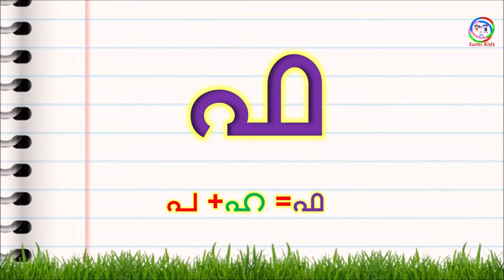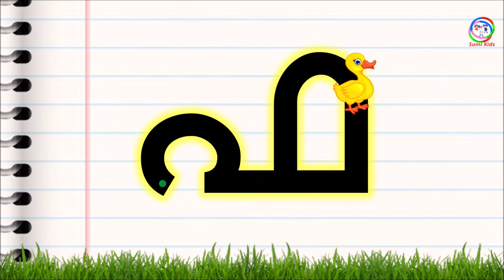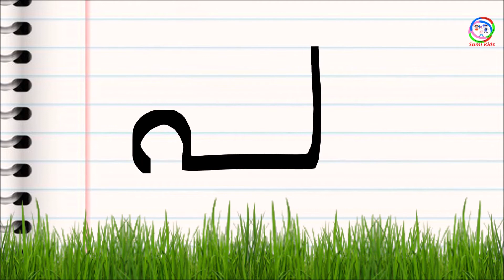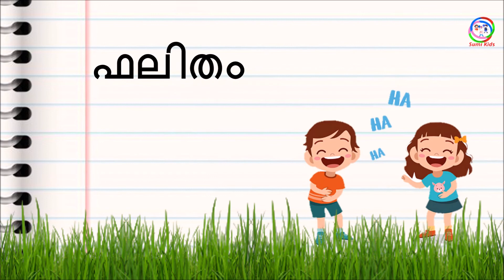ഫ വരുന്ന വാക്കുകൾ | How to learn Malayalam letters | മലയാളം അക്ഷരം പഠിക്കാന് | Malayalam Alphabets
കുട്ടികളെ മലയാളം അക്ഷരങ്ങൾ രസകരമായരീതിയിൽ [പാട്ടിലൂടെ,കഥകളിലൂടെ] കുട്ടികൾക്കു മടുപ്പില്ലാതെ പഠിക്കാൻ ഈ വീഡിയോകൾ  നിങളെ സഹായിക്കും.ഉപകാരപ്രദം എന്ന് തോണുന്നുണ്ടെകിൽ മറ്റുള്ളവർക്കുംക്കൂടി ഷെയർ ചെയ്യാൻ മറക്കരുത് ."Sumi Kids TV " എന്ന ചാനൽ സബ്സ്ക്രൈബ് ചെയ്യാനും മറക്കരുത് .

Learn how to write Malayalam consonants .
Malayalam aksharamala
Malayalam vyanjanaksharangal
മലയാളം വ്യഞ്ജനാക്ഷരങ്ങൾ
മലയാളം അക്ഷരമാല
ഫ വരുന്ന വാക്കുകള്
Malayalam letter fa
ഫ വരുന്ന വാക്കുകള് മലയാളം
Malayalam consonants with words
വ്യഞ്ജനാക്ഷരങ്ങള്
വ്യഞ്ജനാക്ഷരങ്ങള് Malayalam